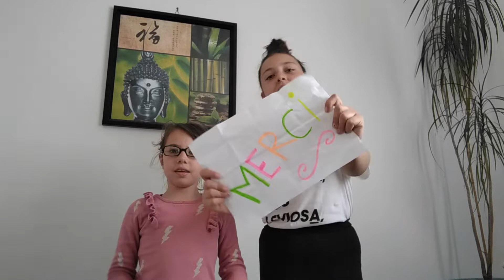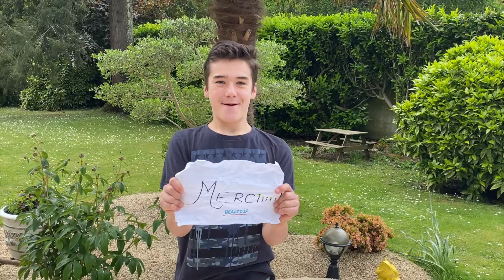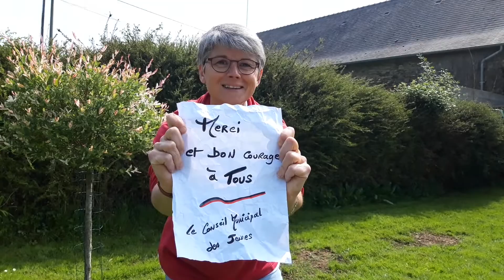Vidéo de remerciement du CMJ Châteaubriant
Vidéo réalisée par le Conseil Municipal des Jeunes de Châteaubriant, pour remercier les soignants et tous ceux qui se mobilisent en cette période exceptionnelle.